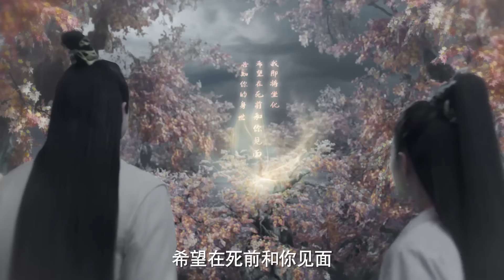白玦真神意外觉醒，芜浣秒怂被魔气反噬，景涧意外发现凤染隐藏的身世。⭐Chinese Drama【千古玦尘 Ancient Love Poetry】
⭐ 千古玦尘 Ancient Love Poetry#xukai#追剧女孩哇呀呀#周冬雨#许凯 chinese drama
全集观看（Watch all works）：

《千古玦尘》是柠萌悦心出品，由尹涛 、李才联合执导，周冬雨、许凯领衔主演，张嘉倪、刘学义、赖艺、罗秋韵、张雅钦等主演的古装言情仙恋剧。
该剧改编自星零所著仙侠小说《上古》，讲述真神上古与白玦几经生死、依旧情深不负的爱情故事。